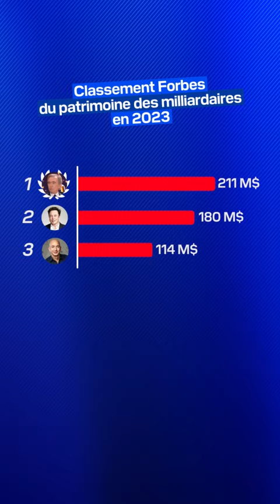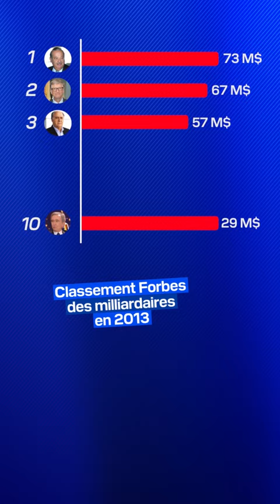L'homme et la femme les plus riches du monde sont... Français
Selon le dernier classement Forbes, Bernard Arnault est l'homme le plus riche du monde avec un patrimoine estimé à 211 milliards de dollars. Françoise Bettencourt Meyers est elle première du classement féminin, avec une fortune de plus de 80 milliards de dollars.